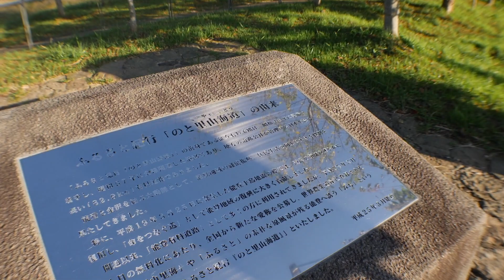【車中泊・下道で1500キロ28】商売っ気なしの激安お土産売り場発見 別所岳 奥能登 山海市場 リーフe+で逝く金沢能登半島の旅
★NEW2020/3/10★
★NEW2020/02/28★
リーフe+の見積もり発掘しました!下取補助金で168万円引きでした笑
*あわびサザエに山の幸もとんでもなく安かったです 買い物しておけばよかった!!と後悔しきり
これは日産のリーフe+(イープラス)で東京から能登半島の先っぽまで1500キロを下道で往復した旅の記録です

再生リスト